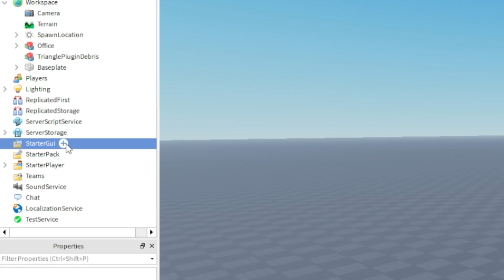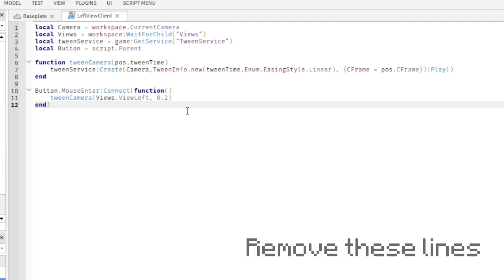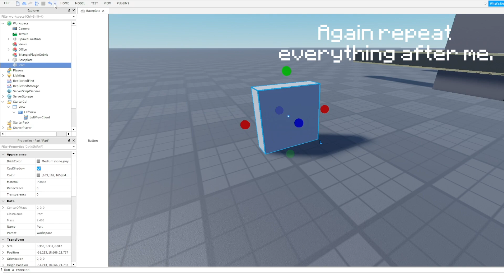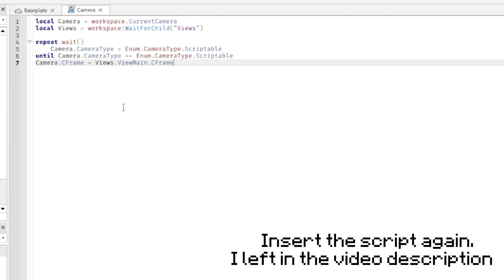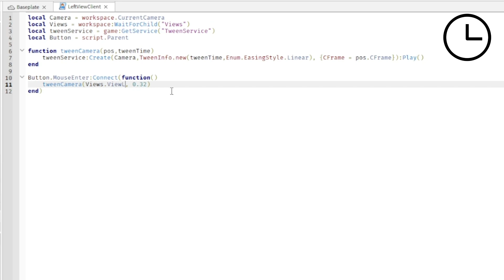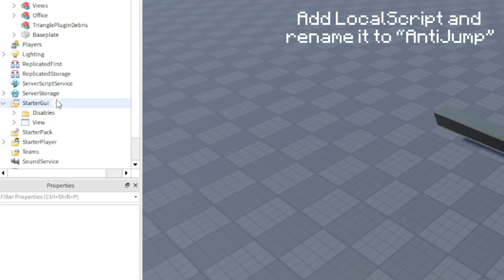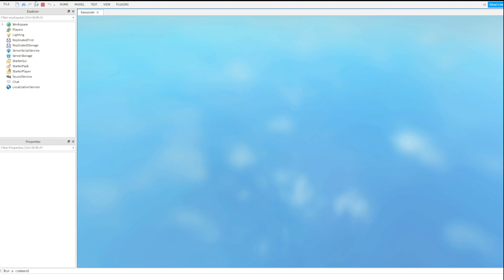HOW TO MAKE FNAF IN ROBLOX STUDIO?! | Office, Lesson #1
Hello everyone! Well, I went to make new lessons and videos! Bye.

Русское описание:
Всем привет! Спасибо, что посмотрели это видео и прочитали описание. Ну пошел делать новые уроки и видео! До свидания.